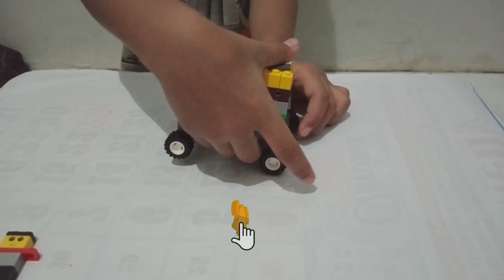Lego truk pasir (part 12)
Assalamualaikum teman teman. Balik lagi di channel kami yaitu jauhari squad. Untuk mengisi waktu luang, kali ini aku mau bikin truk pasir. Jangan lupa liat vidionya sampai habis yaa.. agar kalian bisa mencobanya. Wassalamualaikum.